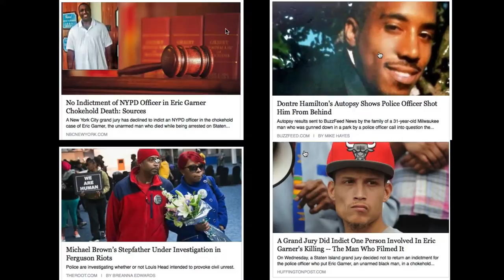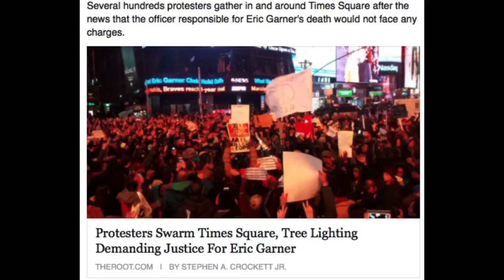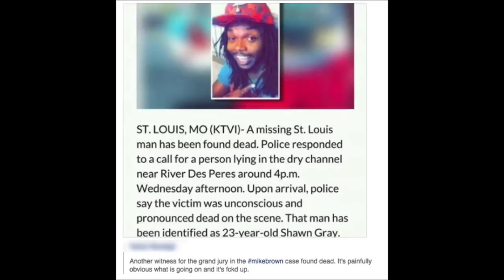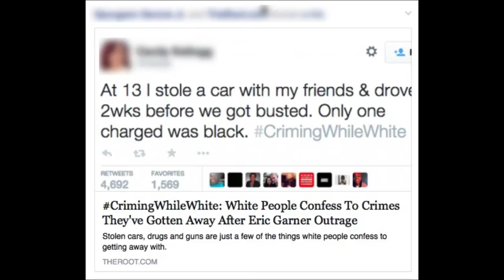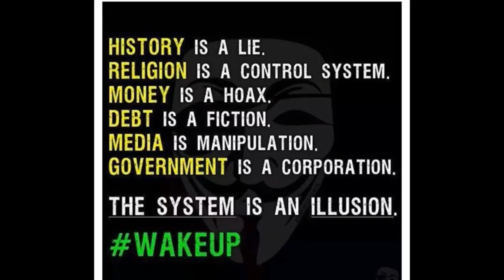Melanin Veterans (Hidden Colors Theme Song)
Here’s my Theme Song to support the Powerful Hidden Colors Movie Franchise.

Join FoF, an online Community that merges the vibrant worlds of Hip Hop, Content, Coaching, Storytelling, and GTD Cultures!